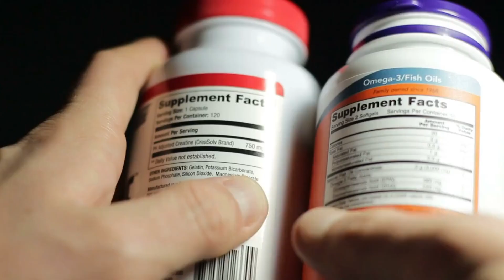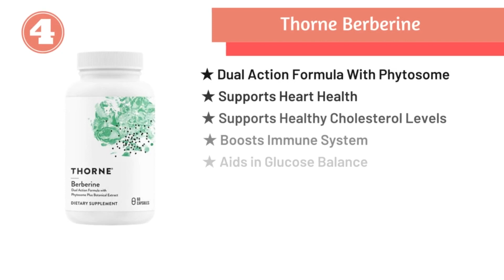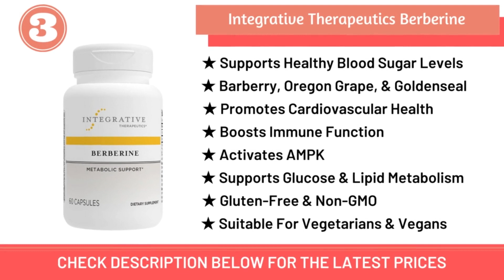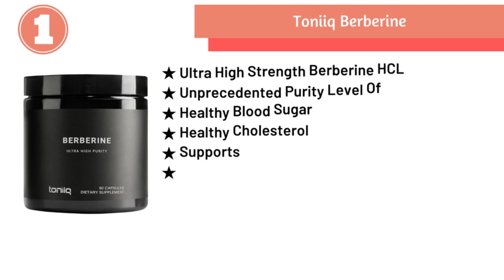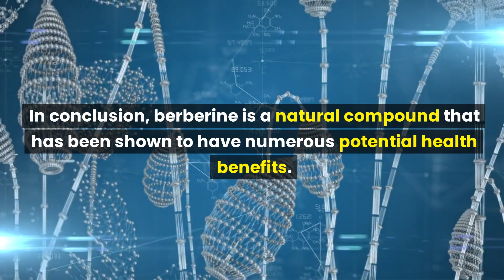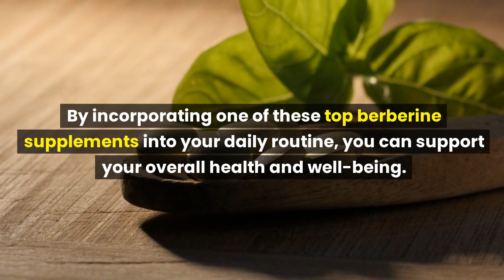Best Berberine Supplements 2024: Top 5 Brands To Buy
Berberine is a naturally occurring compound that has been shown to have a wide range of potential health benefits, including improving cardiovascular health, regulating blood sugar levels, and aiding in weight loss.

1. Toniiq Berberine
2. NutriFlair Premium Berberine
3. Integrative Therapeutics Berberine
4. Thorne Berberine
5. Luma Nutrition Berberine

***Chapters***

Introduction: 0:00
Best Value Berberine: 1:09
Best Berberine For For High Cholesterol: 2:37
Best Berberine For Blood Sugar: 3:55
Best Berberine For Weight Loss: 5:25
Best Overall Berberine Supplement: 6:48
Conclusion: 8:17

In this video, we explored the top berberine supplements based on expert analysis and consumer reviews. Our team of experts has carefully researched and analyzed the most popular berberine supplements on the market, taking into account factors such as purity, potency, and effectiveness.

We have also taken into consideration the experiences and opinions of real consumers who have tried these supplements and reported their results.